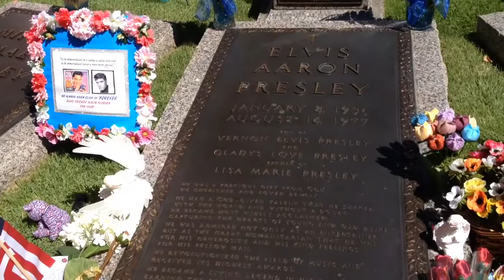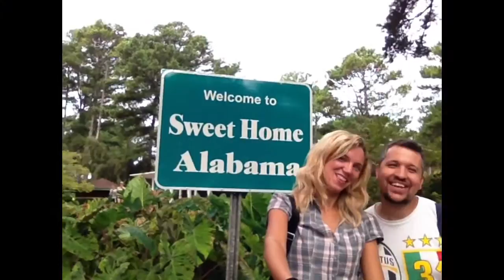Stati Uniti Up alekik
Viaggio nel sud degli Stati Uniti (Tennessee ,Alabama ,Georgia e Mississipi)